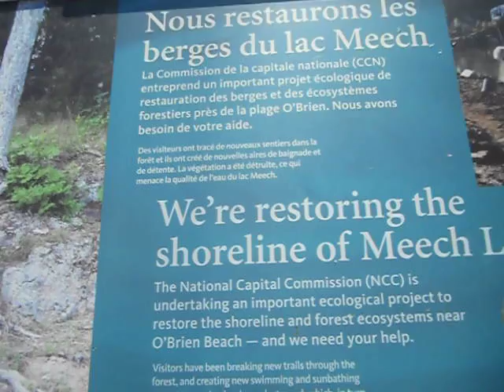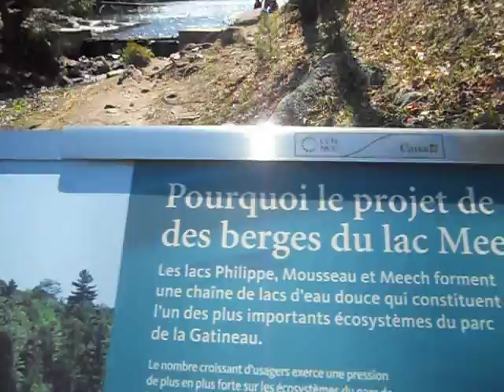O'Brien Beach, Ottawa (in spring 2012)